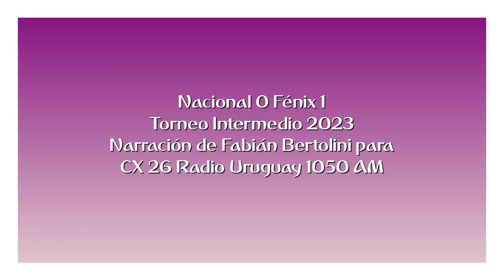Nacional 0 Fénix 1 - Intermedio 2023 (por Fabián Bertolini)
El gol de Richard Núñez, por Fabián Bertolini y Edward Piñón para CX 26 Radio Uruguay 1050 AM.